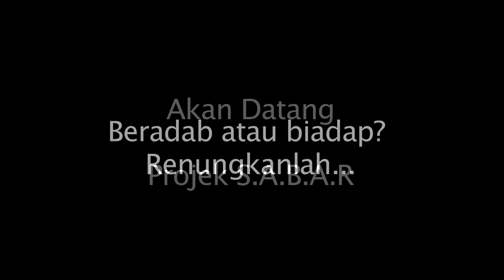Projek S.A.B.A.R Trailer (Adab)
Singapore Polytechnic Malay Language Society (SPMLS) signature event targeted to youths above 16 years old.